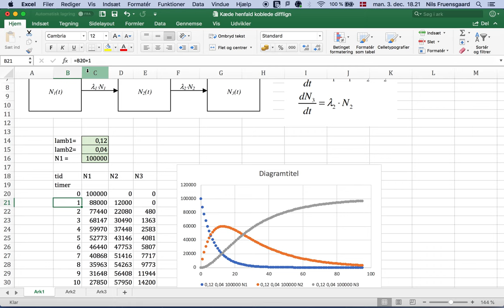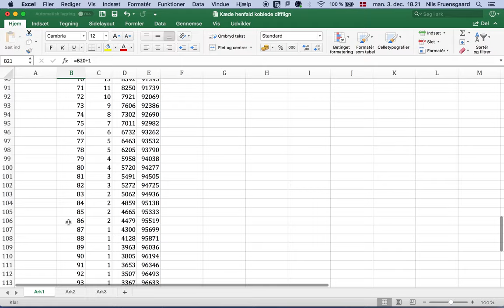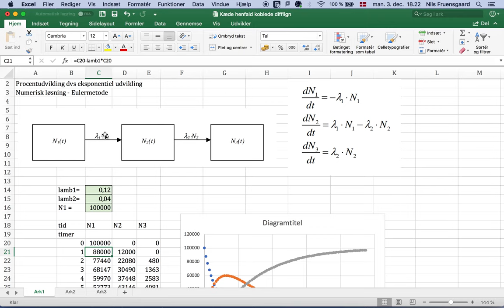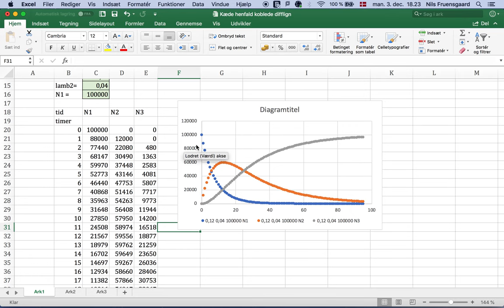Koblede differential ligninger Euler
compartment model koblede differential ligninger Euler metode numerisk